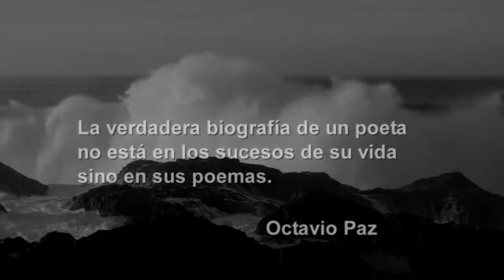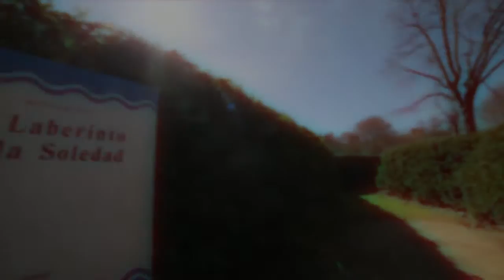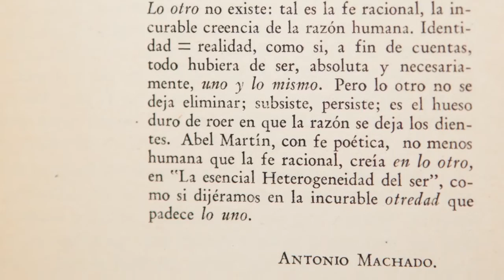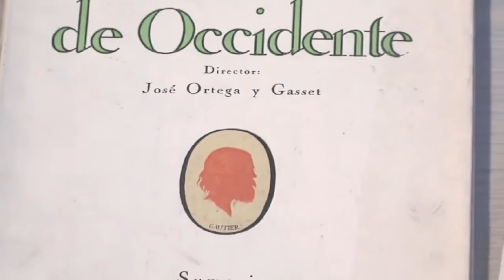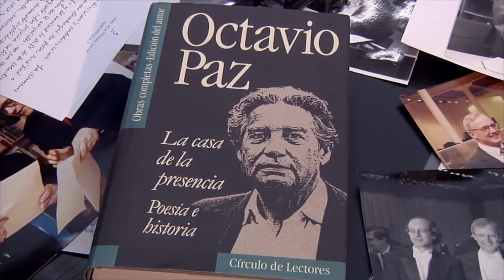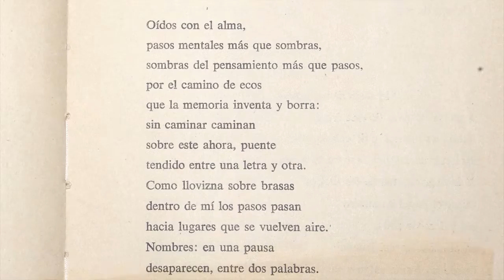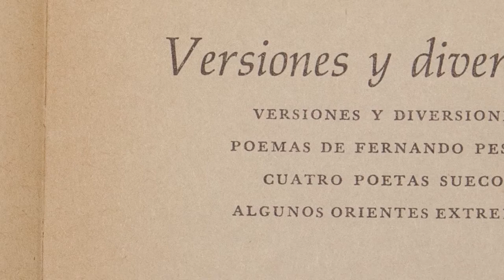Instituto Cervantes estrena "El laberinto de Octavio Paz" (tráiler)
El Instituto Cervantes estrenó el pasado mes de octubre  el documental El laberinto de Octavio Paz, dedicado al escritor mexicano (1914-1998. Con guion y dirección de José María Martínez y realización, montaje y postproducción de Adela Iriarte, Repasa la obra y trayectoria de uno de los escritores más importantes de nuestra lengua y más influyentes de la cultura contemporárea
Con una duración de 85 minutos, El laberinto de Octavio Paz contiene análisis y testimonios de 25 especialistas en la obra del premio Nobel de Literatura 1990. El Instituto Cervantes ha recabado la opinión de, entre otros, los escritores Mario Vargas Llosa, Jorge Edwards, Hugo Hiriart, Elena Poniatowska y Alberto Ruy Sánchez; los poetas Pere Gimferrer, Ida Vitale y Jean-Clarence Lambert, primer traductor de Paz al francés; los ensayistas Juan Villoro, Juan Malpartida y Christopher Domínguez Michael; los sanscritistas Óscar Pujol y Juan Arnau; los críticos de arte Juan Manuel Bonet y Fernando Castro Flórez; el pintor Vicente Rojo; la hispanista china Shihua He, así como Hans Meinke, editor de las obras completas del escritor mexicano.
El documental ofrece una amplia visión de la producción de un autor que siempre afirmó que la verdadera biografía de un poeta no está en los sucesos de su vida, sino en su obra. Pero también dedica especial atención a episodios o etapas fundamentales de su vida: los años que vivió en la India, donde ejerció como embajador de México entre 1962 y 1968 y escribió algunas de las obras mayores; la visita a España en 1937 para asistir al Congreso Internacional de Escritores para la Defensa de la Cultura, o el fulgurante encuentro con Marie José, primero en Delhi y después en París.